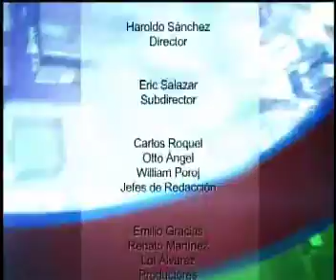El Pais - Deportes - Cartelera